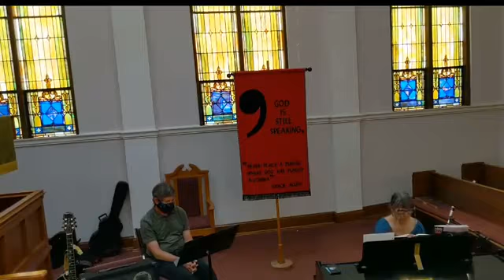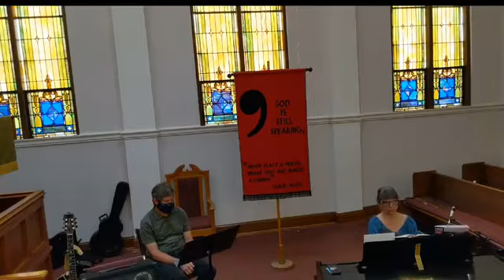August 16 Worship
Online Worship at Trinity UCC Concord NC